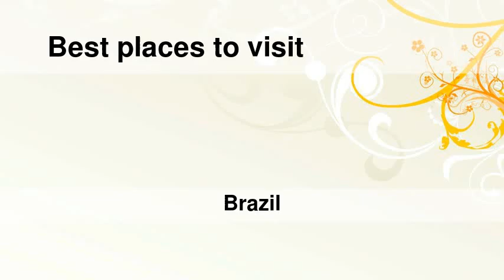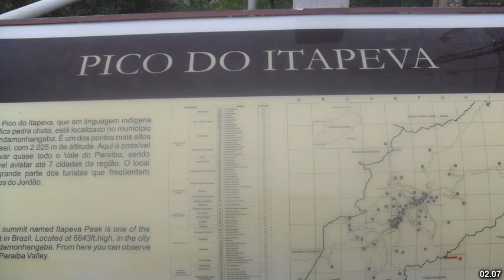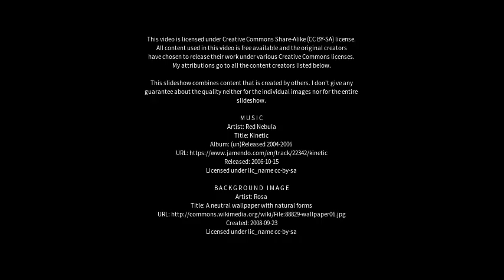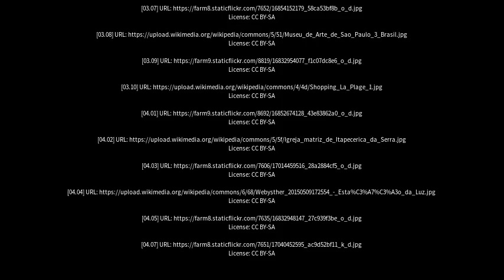Best places to visit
Best places to visit - Itupeva (Brazil) Best places to visit - Slideshows from all over the world - City trips, nature pictures, etc.